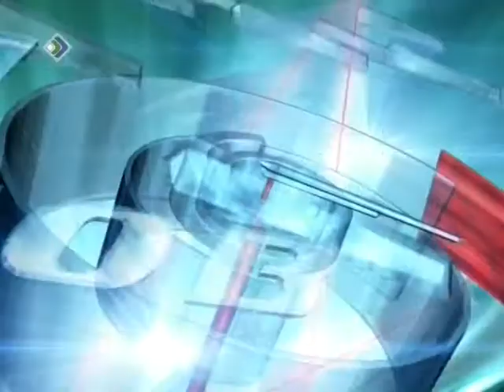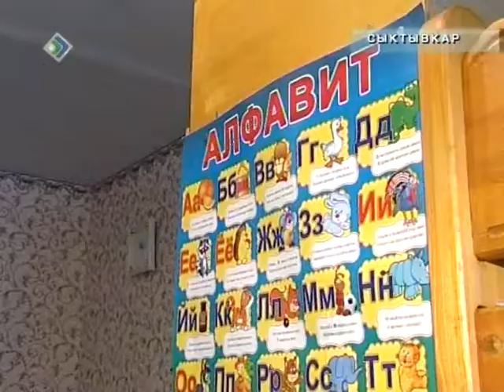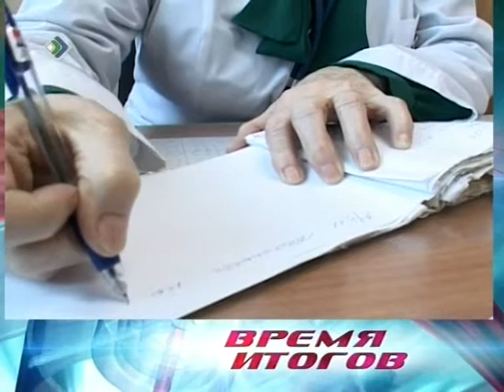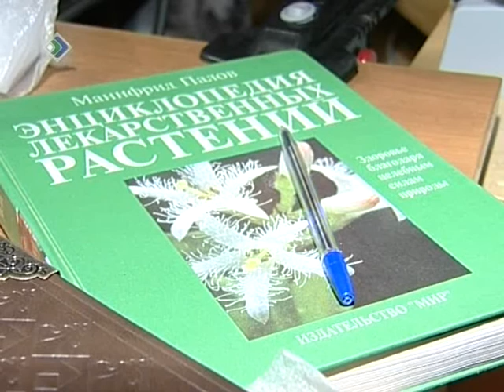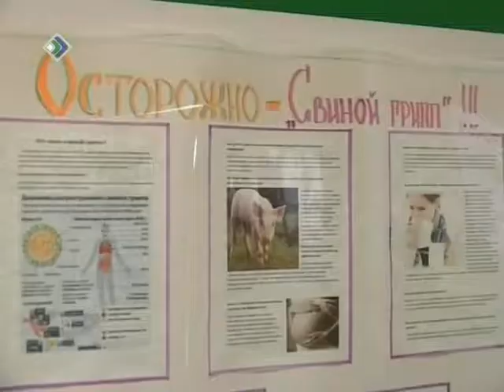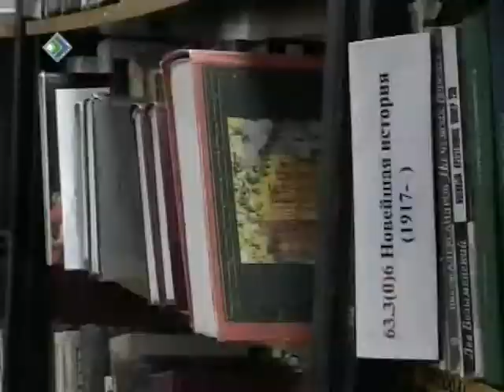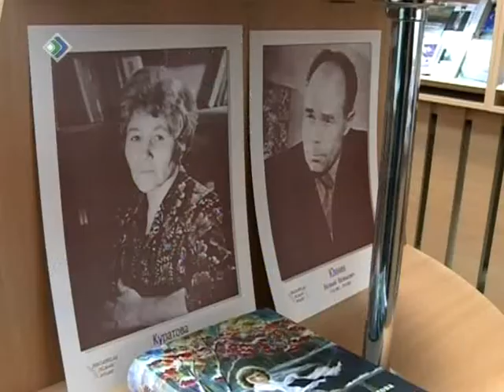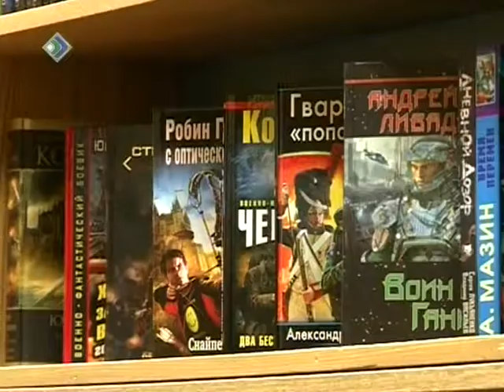Время итогов 01 02 2013